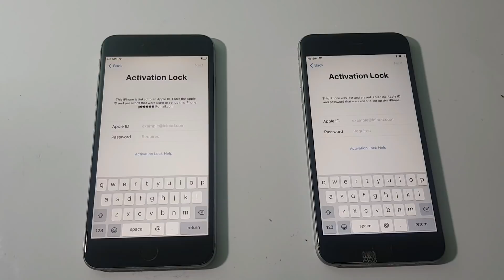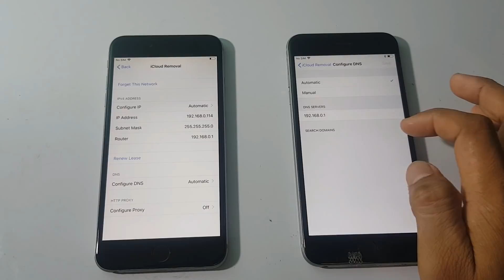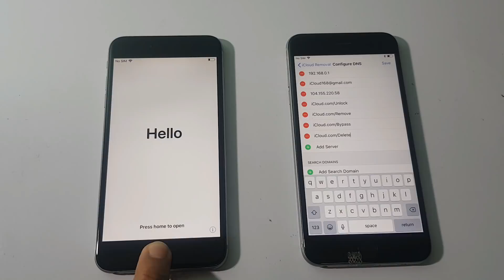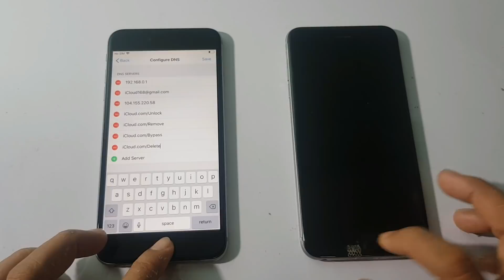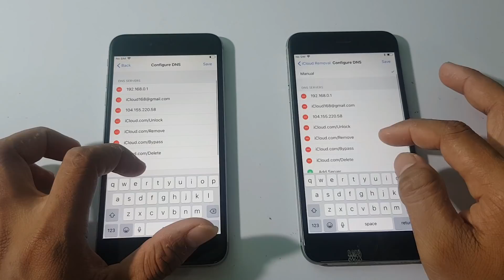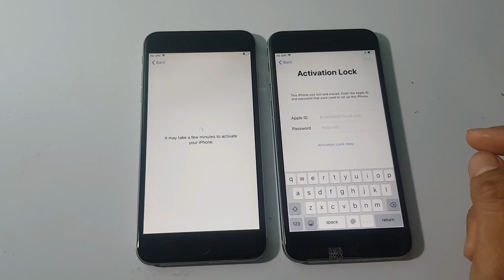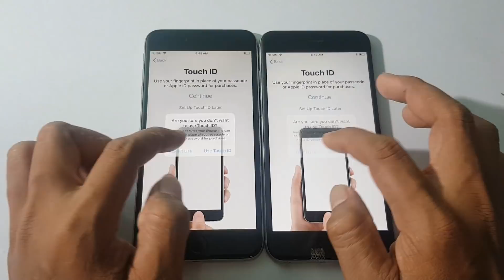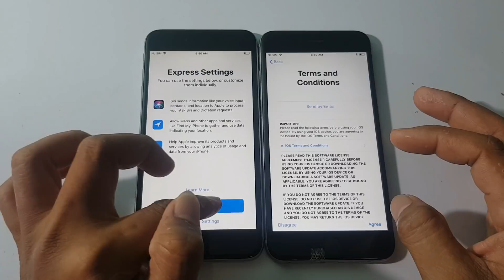iCloud Unlock ✅iPhone iCloud Unlock at the Same time ❎ iCloud iPhone Unlock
1. = LIKE VIDEO
3. = SHARE VIDEOS
4. = COMMENT "DONE" YOUR IMEI NUMBER
5. = WAIT FOR RESPONSE